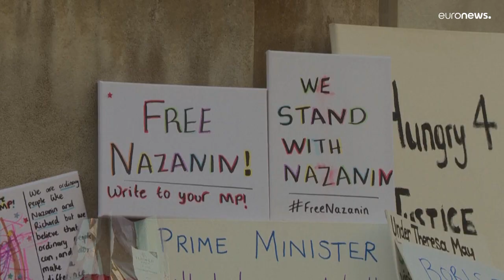Sciopero della fame contro la detenzione della moglie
Sono preoccupanti le condizioni dell'uomo giunto al 19esimo giorno di sciopero della fame. Dorme al freddo e invoca l'intervento diplomatico inglese per liberare la moglie detenuta in Iran.